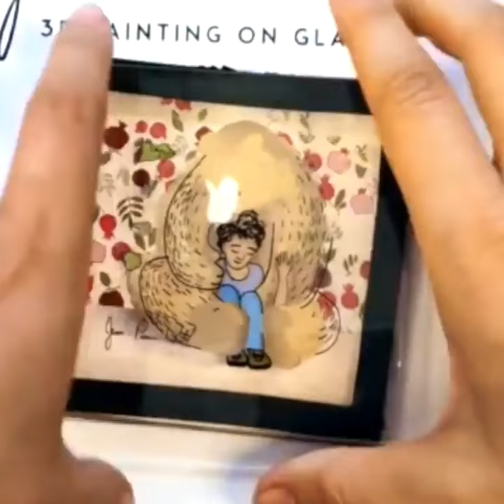A Sweet Year, A new Mini for a new year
3D painting on glass by Jean-Pierre Weill - a unique gift for your loved ones.

DESCRIPTION. Our 3D technique gives new meaning to the visual depth of this scene.

TITLE 3D painting on glass by Jean-Pierre Weill:
🌟 Comes in a beautiful gift box
🌟 Shipping if free to wherever you are
🌟 You can customize by adding a special name or date to the painting